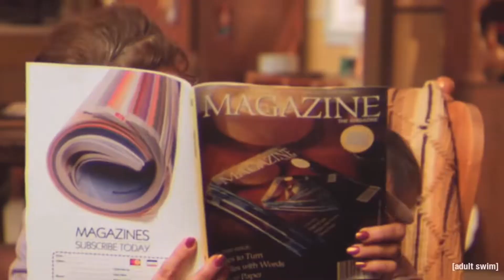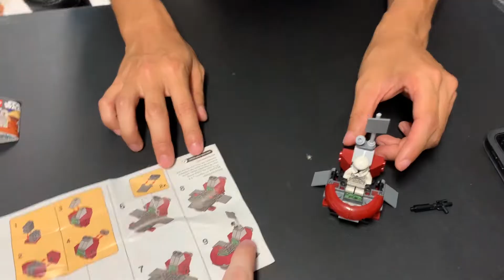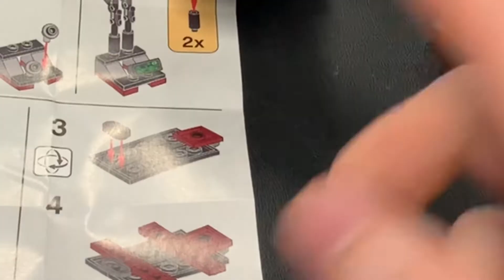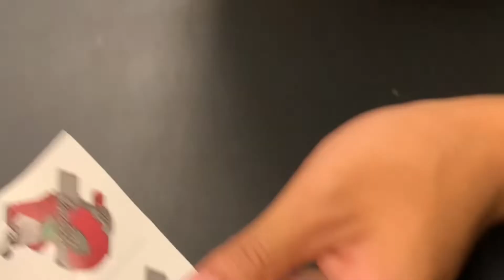Building the LEGO Clone Trooper Command Station from MEMORY CHALLENGE!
Today, Michael and I give ourselves two minutes to try to memorize the LEGO clone trooper command station and then build it from what we remember seeing. It’s pretty hectic and fun and stressful and all in between!

Click that bell icon if it’s not on!